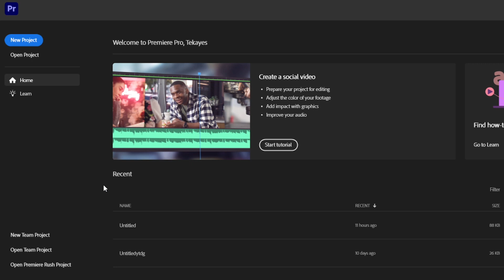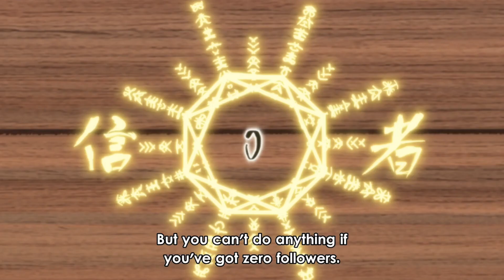The New Best Isekai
anime name : KamiKatsu: Working for God in a Godless World